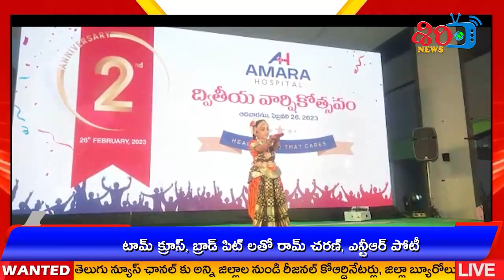అమర హాస్పిటల్ 2 వ వార్షికోత్సవం || Amara hospital || SIREE DIGITAL ||26-02-2023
అమెరికాలో ఉన్న ఏ హాస్పిటల్ కి తీసిపోని విధంగా అమర హాస్పిటల్ వైద్య సేవలు అందిస్తోందని కరకంబాడి అమర హాస్పిటల్ చైర్మన్ డాక్టర్ ప్రసాద్ అన్నారు. ఆదివారం అమర హాస్పిటల్ ద్వితీయ వార్షికోత్సవ వేడుకలు ఘనంగా జరిగాయి